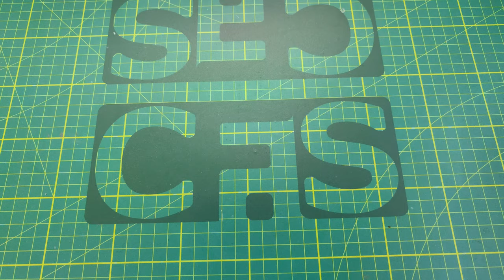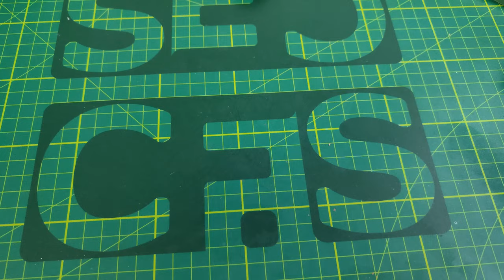Making an Alligator Diorama With a Power Saw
Witness the extraordinary process of sculpting an Alligator Diorama with a Power Saw. Careful precision brings the alligator to life, with textured scales, menacing jaws, and sharp teeth. The power saw's versatility shapes a dynamic scene, while safety measures ensure craftsmanship. Experience the fusion of skill and innovation as a captivating alligator diorama emerges, showcasing the power of artistry and the use of unique tools.